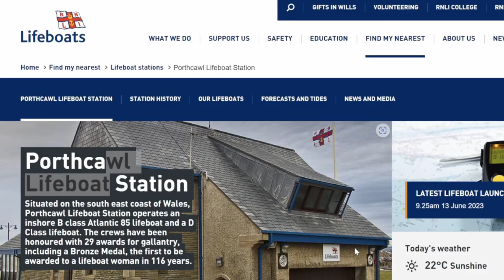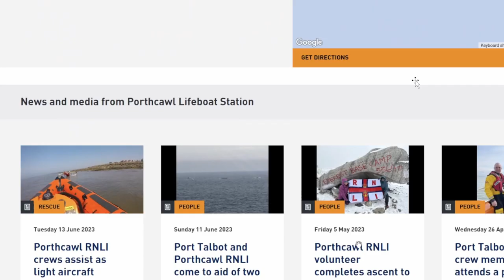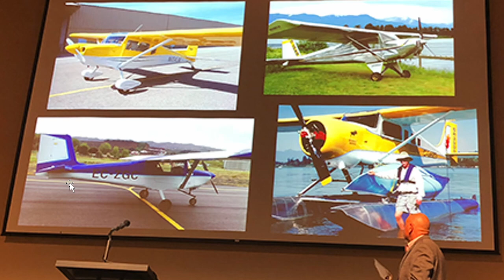Pilot Ditches And Saved in Wales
A 1992 Murphy Renegade Spirit had engine problems and ditched off shore of Porthcawl in Wales on June 13, 2023.  The sole pilot was rescued with minor injuries.  Thanks to the RNLI for the footage.